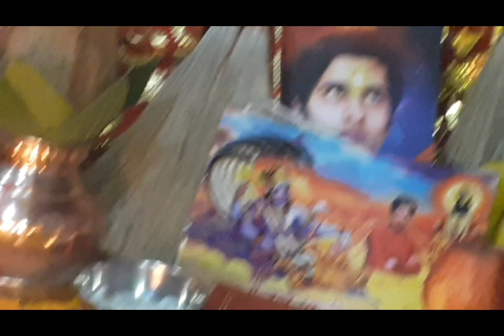विष्णुभक्त चारूदत्त काव्य विष्णु सदन ज्ञानमंदिर दर्शन - LIVE Charudatta Thorat Temple in Panchvati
संग्रहित | भारतीय योगी विष्णुभक्त चारूदत्त ज्ञानमंदिर
THE SCIENCE OF DATTASHRAYA TEMPLE

• - - - - - - - - - - - -  संपूर्ण विश्लेषण - - - - - - - - - - - - -

• लोकाग्रहास्तव उपक्रमाचे अंतर्गत  ;

••  जगाला हेवा वाटेलं असां अभ्यासयुक्त व्यसनमुक्त महा'राष्ट्र'..चला घडवू या ! - || राजकवी चारूदत्त || ••

संदर्भ - Reference

• About Us : संपूर्ण विश्लेषण ;

संग्रहित अभ्यासपर

(जळगावचे सुविख्यात साहित्यकारांसमवेत चर्चा)

7) अधिक माहितीप्राप्तीकरिता ;
Search us on Google with the name of
' DATTASHRAYA TV NEWS CHARUDATTA THORAT NASHIK TODAY LATEST UPDATES '
8) Lord Vishnu Bhakta Charudatta Thorat Kavya Vishnu Sadan Knowledge Temple / Satyatma Place

Indian Yogi @Dattashraya Temple, Nashik

The Largest Marathi Daily New Analysis by
|| Indian Yogi Shri Charudatta Thorat ||

• सदिच्छा : -

- || राजकवी चारूदत्त ||

Charudatta Thorat : महाकवी श्रीविष्णुभक्त चारूदत्त

The Science of Dattashraya : By Indian Yogi
|| Lord Vishnu bhakta Charudatt

Subject & Topic
Latest Online Story

• Subject - THIS VIDEO IS UPDATED

|| लोकाग्रहास्तव अभ्यासकांकरिता ||

Educational News
Topics & Sciences

Official Documentary